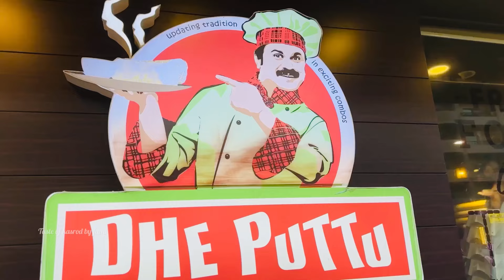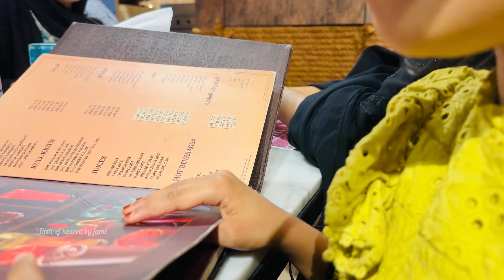വീഡിയോസൊന്നും ഇടാത്തത് ഞാൻ ഇങ്ങനെയായത് കൊണ്ട്😔ഇങ്ങനെയൊന്നും വരുമെന്ന്….